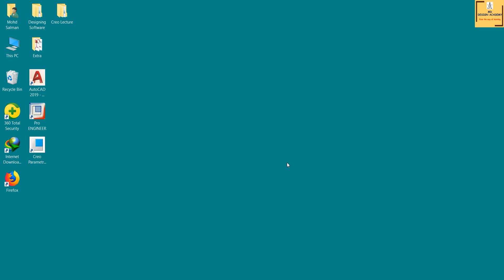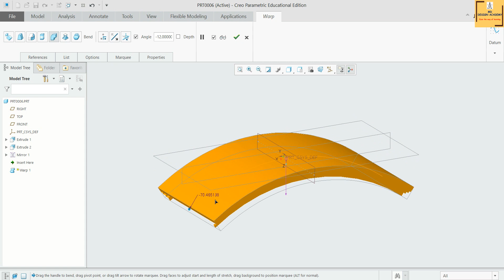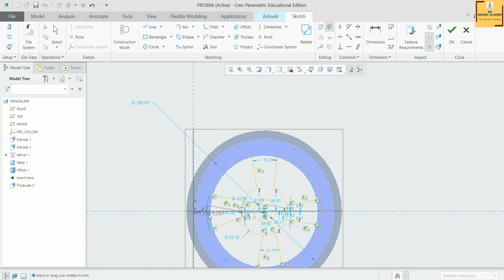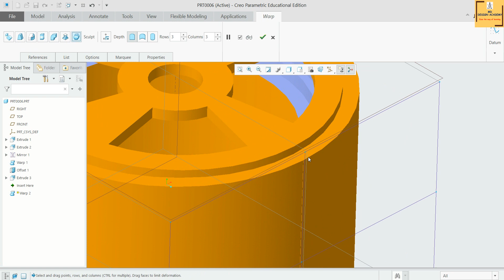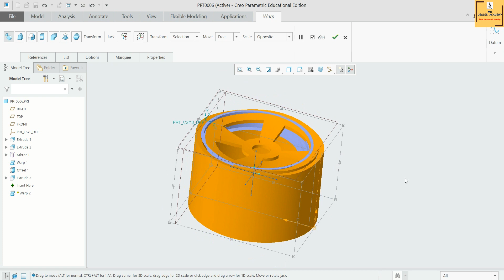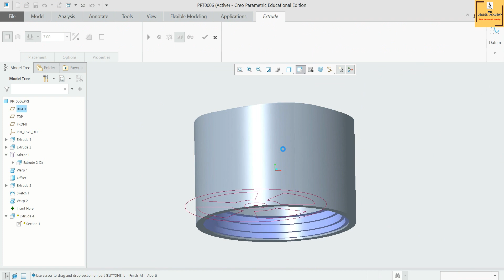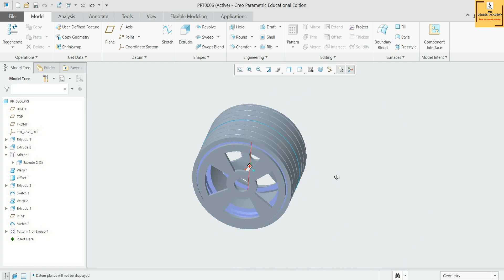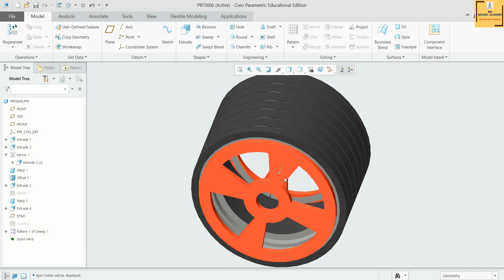#31 Creo Part Modeling- Draw Aeroplan Tyre & Details of Warp Command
In this video tutorial we will learn about how to create Aeroplan Tyre using Warp Command. The tutorial will cover all the options like Transform, Warp, Spine, Stretch, Bend, Twist and Sculpt use in Warp Command. Also we will provide color to the created object using Appearance tool.